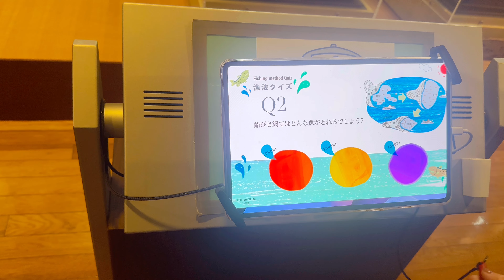北茨城市観光 Sightseeing in Kitaibaraki City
5月に行った北茨城市観光
人生の記録です

撮影場所
北茨城市

Kitaibaraki City sightseeing in May
It's a record of life.

Shooting location
Kitaibaraki